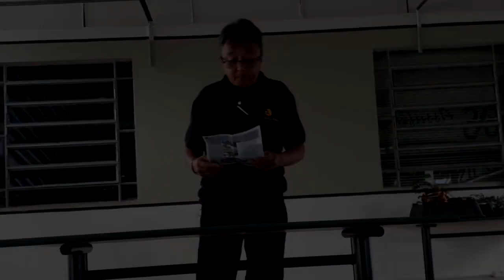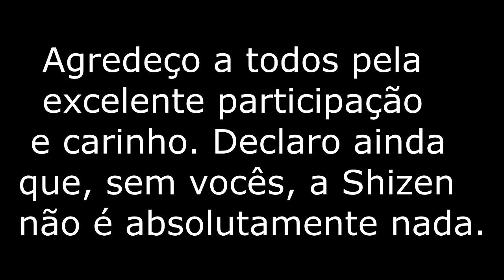Ultimo encontro de 2019